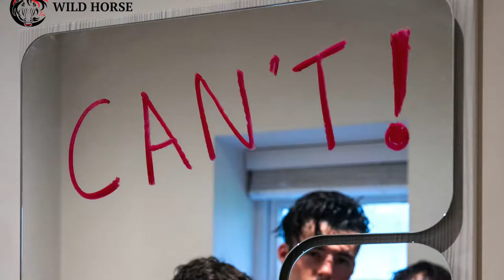Returners Show | Can't - Wild Horse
CAN'T by Wild Horse!

Don't forget to check out the bands socials and stream their new album 'We are in an identity crisis...but we love it'

Every Sunday from 5pm : SUNDAY SESSIONS hosted by David
Every Thursday from 6pm : RETURNER SESSIONS hosted by Alice

DISCOVER NEW MUSIC
SUPPORT MUSIC ARTISTS